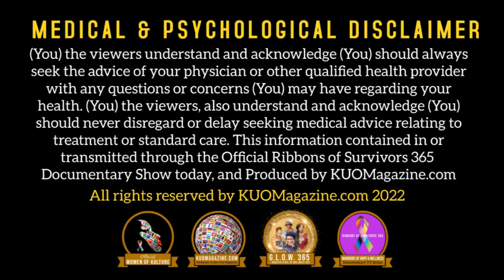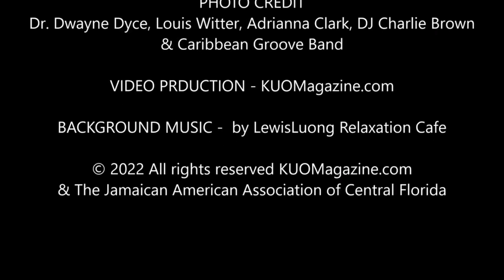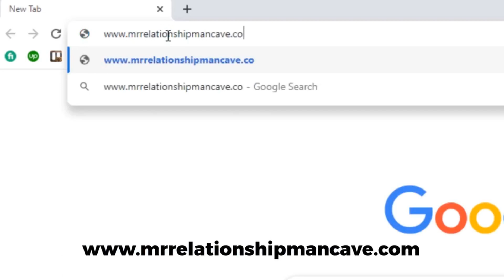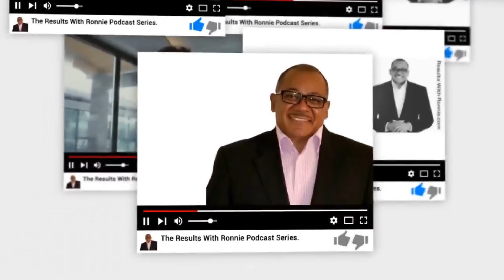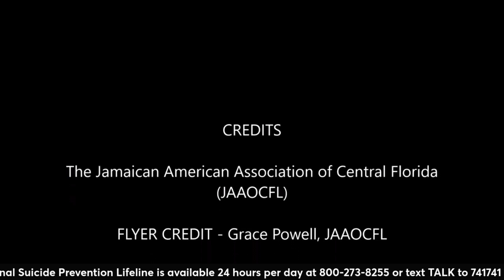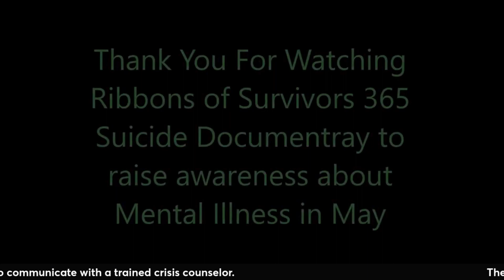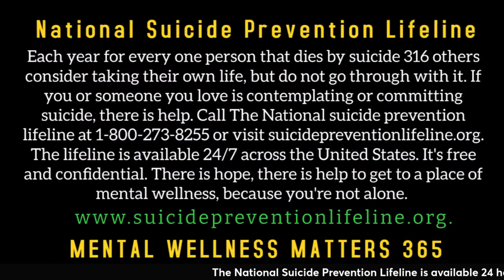Suicide To The Edge And Back....Choice To Live - Part 2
On this episode of Glow 365 TV on Tuesday, May 17, 2022 at 7 PM EST for a Special Edition of Glow 365 TV, 3-part documentary entitled, “SUICIDE: To The Edge & Back - The Choice To Live, ” of “Warriors Of Hope & Wellness for Mental Health Awareness Month (May),“ brought to you by KUOMagazine’s Ribbons of Survivors 365. You'll hear testimonies from two amazing women; Evangelist Laqwonna "Lady Q" Glaster (Advocate, Certified Life, Story & Relationship Coach) & Maria "Ria"Mixon (Advocate, Personal Development & Business Coach & Entrepreneur, and cervical/ovarian cancer survivor), sharing their story of committing suicide, but chose to live.
Hosted by Leonard Burg (Soul Therapist®, Psycho-Spiritual Coach) & Coach Sophia "Sophie G" Green (Certified Professional Life Coach) and Moderator by Coach Mea Allman (Mental Health Advocate, Certified Life, Health & Nutritional Coach). Produced by KUOMagazine.com